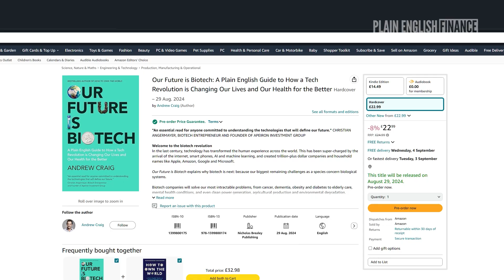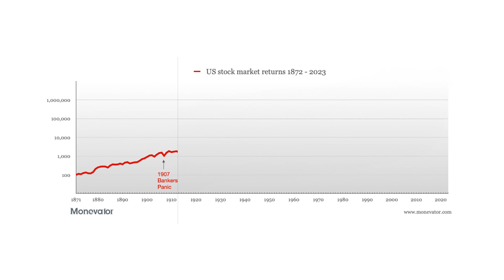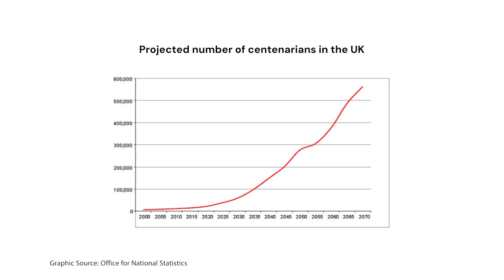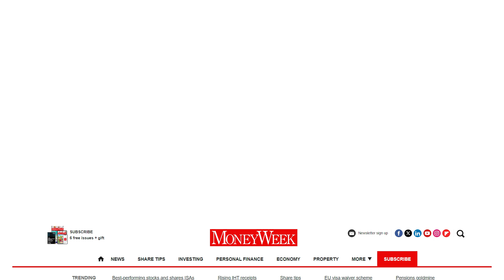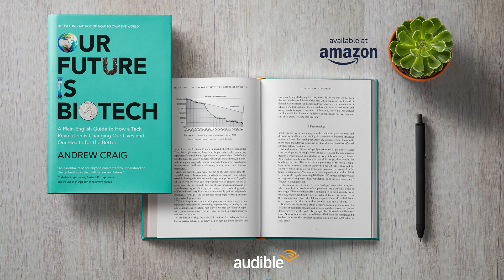Our Future Is Biotech - The Multi-Trillion Dollar Opportunity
Today's video is all about my new book "Our Future is Biotech" - published this week.
As I say in the video - I genuinely believe that biotech is going to be incredibly important for all of us in the years ahead.

Crucially, this is about a great deal more than healthcare and drugs.  Although this is a big part of the story, and the industry is already delivering what deserve to be described as "miracle drugs", biotech can and will deliver so much more.

We will be able to revolutionise agriculture, Roll back environmental degradation, improve clean power generation and even transcend the limits of physics when it comes to processing power, with "biological" computers.

The book highlights what could very likely be the *biggest investment theme* of the next few decades, covers a number of ideas which should be hugely helpful for your *health and mental health* and, I hope, might even *improve your outlook, mood and conception of the world we live in* – given just how revolutionary this stuff is going to be for our species, and how exciting it all is.

As I've said before - biotech progress will mean that we can all live *better, safer, healthier, wealthier, happier, and longer lives.*

The book is already available to buy in the US, Canada, UK & Ireland, Australia and New Zealand, and South Africa.

*PLEASE DO GRAB A COPY FROM AMAZON HERE*

*SOME KEY RESOURCES FOR YOU:*

*INVESTMENT ACCOUNT PROVIDERS*
For ISA and other investment accounts...

For buying and storing physical gold & silver...

*PLEASE NOTE* - for more information on these companies and other key resources, please do check out this page of our

Your capital is at risk when you invest.  The value of investments and any income from them may fall as well as rise, the return may increase or decrease as a result of currency fluctuations, and you may not get back the amount of your original investment.

Plain English Finance Limited does not make any recommendations regarding the suitability of any product for you and the information provided here should not be considered as investment or other advice or a recommendation to buy, sell or hold a particular investment.

Whilst Plain English Finance Limited has used all reasonable efforts to ensure the accuracy of the information contained in this video at the time of publication (November 2023), no representation or warranty, express or implied, is made as to, and no reliance should be placed on, the fairness, accuracy, completeness or correctness of the information or opinions contained herein.

Certain economic and market information contained herein has been obtained from sources prepared by other parties. While such sources are believed to be reliable, neither Plain English Finance Limited nor any of its directors or advisers assumes any responsibility for the accuracy or completeness of such information.

Please note:  Past performance is not a reliable indicator of future performance. The value of investments and any income from them may fall as well as rise, the return may increase or decrease as a result of currency fluctuations, and you may not get back the amount of your original investment.

To the fullest extent permitted by law Plain English Finance Limited, its directors, shareholders, partners, advisers or representatives shall not have any responsibility or liability whatsoever (for negligence or otherwise) for any loss howsoever arising from any use of this video or its contents or otherwise arising in connection with this video. The information set out herein may be subject to material updating, completion, revision and amendment.

Plain English Finance is Authorised and regulated by the Financial Conduct Authority (FCA) under ref. FRN 564876 and a registered limited company in England, number 7503422.